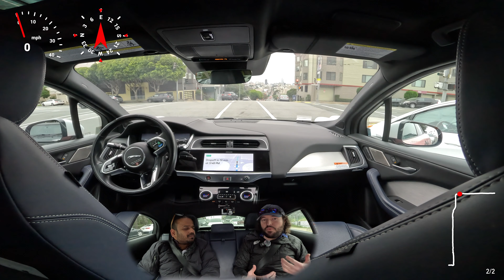2/14/24-Drive-2_(🚘 1x) / Waymo Ride w/Guest!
Hey everyone, welcome back to Grace Shot Down! 😄

In today's thrilling adventure, we took a ride in a driverless Waymo around our town, and let me tell you, it was absolutely mind-blowing! Join me and Nikhil as we embark on this unforgettable journey. Trust me, you won't want to miss out on the excitement!

🚗 We ditched the traditional drives and opted for the future with Waymo's autonomous technology.

🌟 Sit back, relax, and enjoy the incredible views as we cruise through town with Waymo.

📋 - Topics / Terms Include:
- Waymo - The Future of Transportation
- San Francisco, CA
- Buckle Up for an Unforgettable Adventure!

Buckle up and let's dive into this epic journey together! 🌟

☀️ Ordering Tesla Solar or a New Tesla Vehicle? 🚗

 🎥 - Filming Equipment
All footage shot @ 4k - 24p
2x SmallRig Clamps 9.5” / 5.8”
2x AUDEFU 4.5" Camera Suction Cup Mount
2x Mini Tripod Head Ball Head
2x Tripod Mount Adapter Compatible with GoPro Hero 11

ALL videos proudly uploaded via STARLINK!

💯 - Random Stuff:
If you’re a nerd 🤓 like me and sometimes like to watch these videos 📺 frame by frame but don’t know the helpful YouTube playback shortcut controls on a web browser, See Below! ⬇️

Shortcuts:
Spacebar / K = Play/Pause
J = Seek backward 10 seconds in player.
L = Seek forward 10 seconds in player.
. = While the video is paused, skip to the next frame.
, = While the video is paused, go back to the previous frame.
Numbers 1 to 9 = Seek to the 10% to 90% of the video.
Number 0 = Seek to the beginning of the video.
F = Activate full screen.
C = Activate closed captions.
I = Open the Miniplayer.
  AR- 🤓